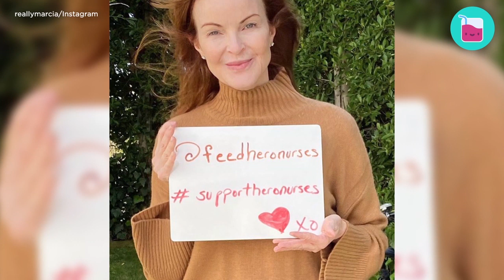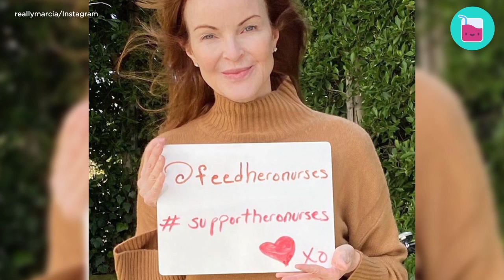Desperate Housewives Cast Still Love And Hate Each Other | Rumour Juice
It’s been years since our favourite series’ finale, but behind-the-scenes dramas are still fresh.